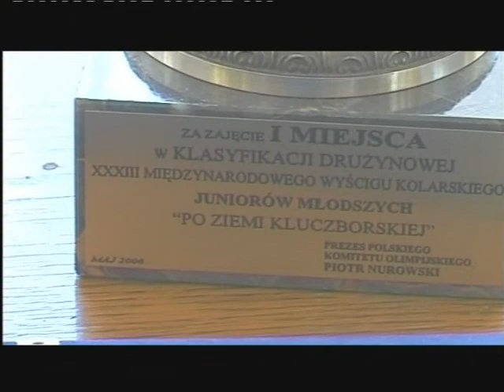3 cz XXXIII Kluczbork 2006